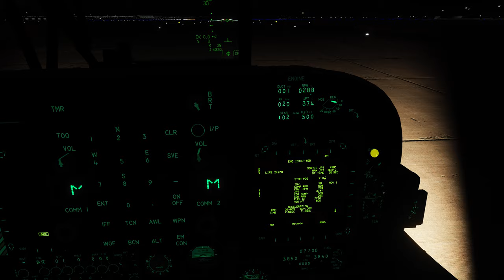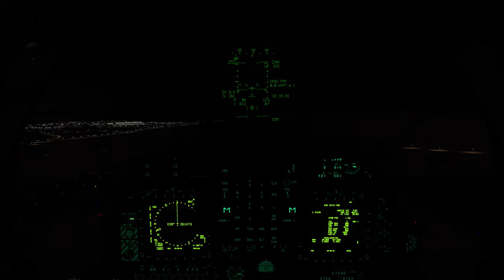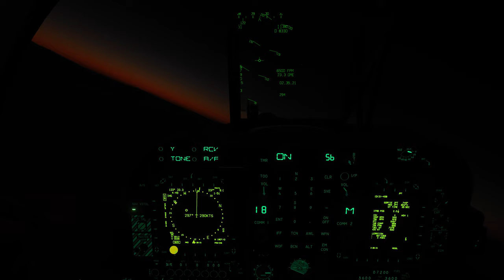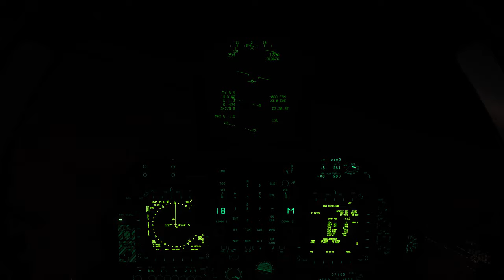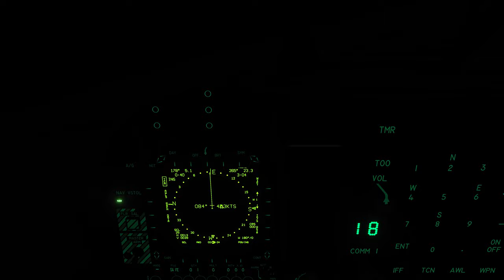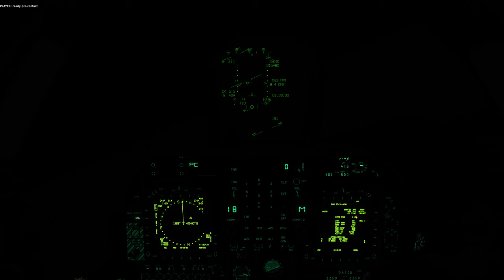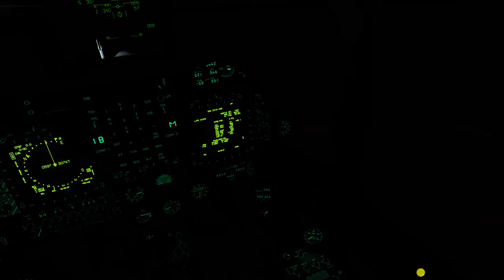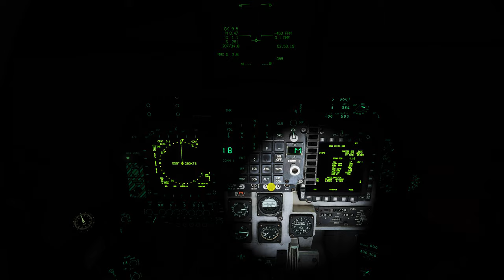DCS World:AV-8B TUTORIAL | Reabastecimento Aéreo _ NOTURNO /PT-BR_VÍDEO 20141